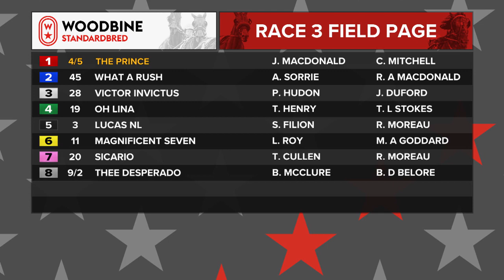Mohawk, Sbred, September 19, 2022 Race 3